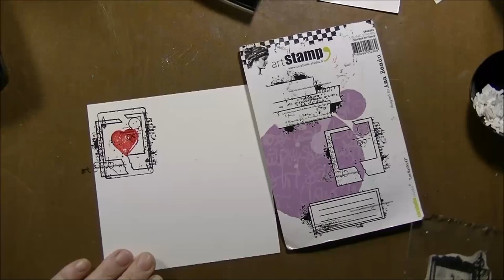Challenge 30 days of Mixed-Media : day 11 Paper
Product used :
Punches by Vaessen Creatve and EKsuccess
Inks Distress Mustard Seed, Cruched Olive and Mermaid Lagoon